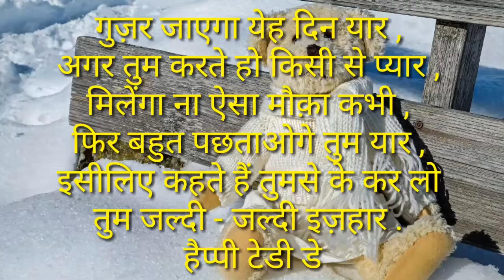Happy teddy day 2020 || Trending Whatsapp Status video || bear day status video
Good luck message:
                                      First of all, tell you here, Teddy Day or Teddy Bear Day are both the same, some people call it Teddy Day, some people call Bear Day and some people say Teddy Bear Day, meaning here you should not have any confusion anymore.  You must be wondering when this Teddy Bear Day is celebrated, that is, you must search Teddy Bear Day Kab Hai or When is Teddy Bear Day in India?  And why are you celebrating Teddy Bear Day also when Teddy Bear Day is celebrated (Teddy Bear Day Kab Manaya Jata Hai? Or Teddy Bear Day Kab Manate Hai?) As you all know of Valentine's Day  The beginning starts with Rose Day 1 week ago and Teddy Bear Day is celebrated on 4th day i.e. 4th day i.e. 10th day of Rose Day.
Which day is 7th Feb to 14th Feb? Which day is on 10th Feb? Which day is today hug or kiss? What day is today Valentine Day? Is today National Hug Day? What is the special today? What is date of Teddy Day? What is Confession Day? What is the date of breakup day? Is it National Hug a girl day? What day is short girl day? Is there a National Cuddle Day?